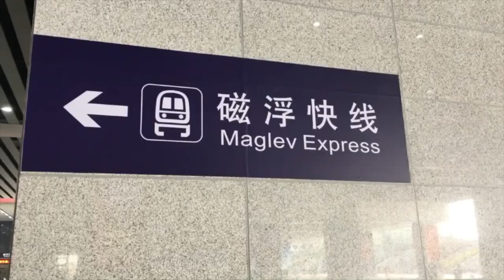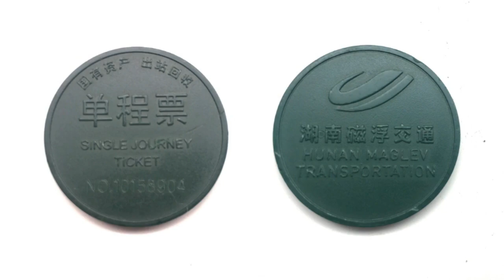Changsha China maglev express